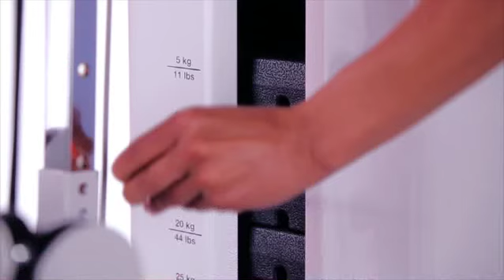KETTLER Kinetic F3 Multo Gym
The Kettler Kintic F3 is thre ultimate home gym, offering exercises for the whole body, including butterfly, bench presses, rowing, lattisimus pull-down station, leg curler, crossover and curl exercises. The 3D flex system feature ensures optimum and varied workout.